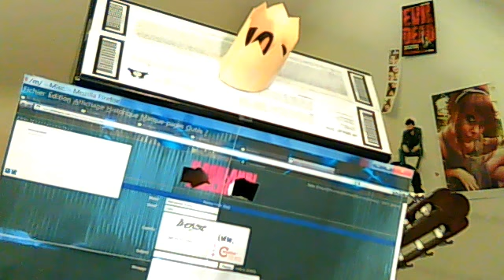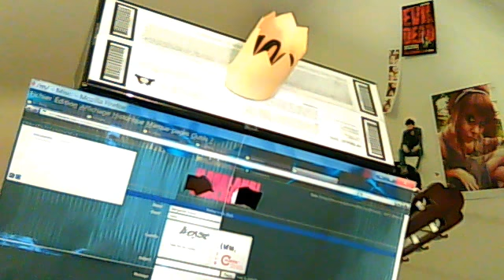FOAR JUNE FRUM THE KING OF /m/